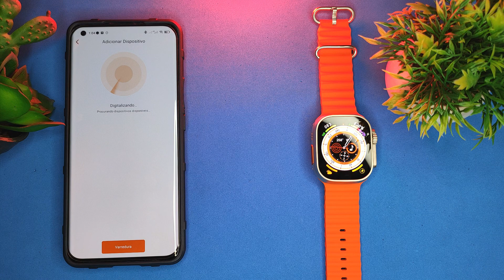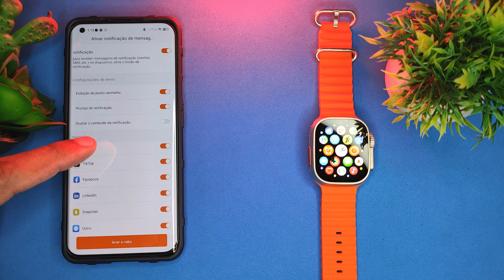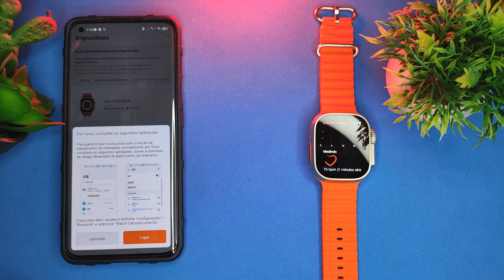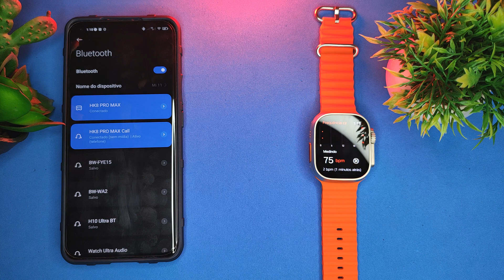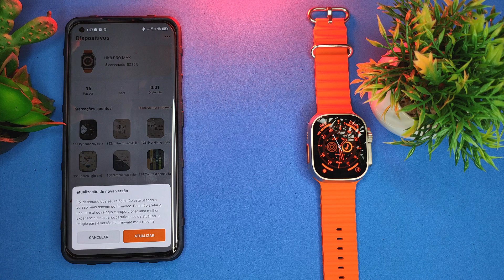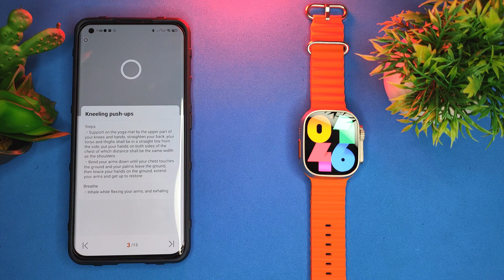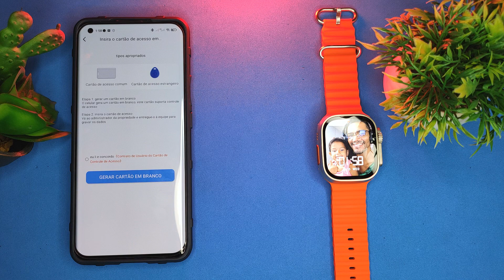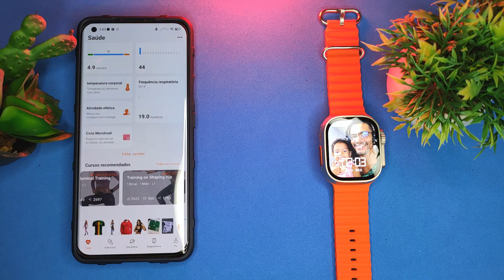Como CONECTAR o SMARTWATCH HK8 PRO MAX no APLICATIVO WearFit Pro de MANEIRA CORRETA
Nesse vídeo você vai aprender a Como Baixar e Conectart da maneira correta o Aplicativo WearFit Pro no seu Smartwatch HK8 Pro Max Ultra e ativar TODAS as suas funcionalidades!

🛒 𝐋𝐈𝐍𝐊 𝐃𝐎𝐒 𝐏𝐑𝐎𝐃𝐔𝐓𝐎𝐒 ⬇️
HK8 PRO MAX
HK9 PRO
GS9 ULTRA MAX AMOLED